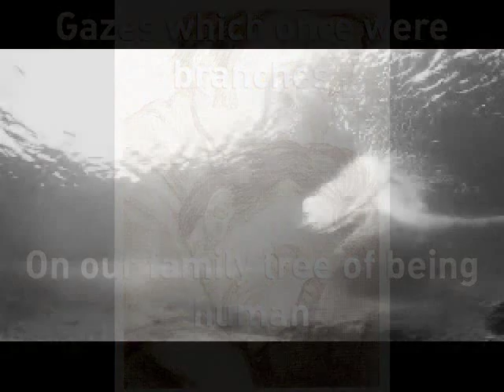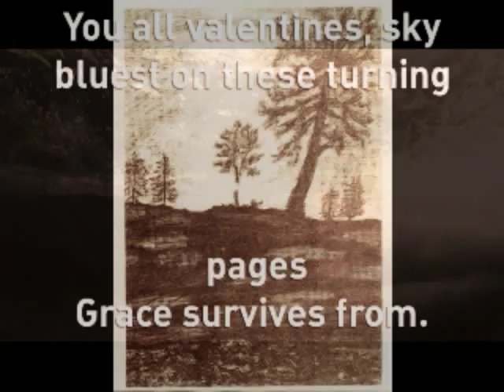Weightless (2012 Version)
"Weightless" originally began as an homage to the patients and loved ones I had the privilege to meet while working as a direct caregiver on an Infectious Disease Unit during the mid -- late 1990s.  I had come across the book, "Living with AIDS', a photographic journal by Sal Lopes (Bullfinch Press, copyright 1994), and many of the images seemed personally iconic to me, representative for so many lives which had touched mine.  The more I began "collaging images" from the book in watercolor paintings, for some reason I found myself also delving into the theme of the series (love, loss), in a universal and historical context.  In other words, the AIDS crisis was another facet of the ageless struggle for humanity on a personal and global level.  I found the series incorporating classical themes such as "Liebestod" mixed in with documented examples of the struggle for perseverance:  Kosovo refugees, Anne Frank and Auschwitz, soldiers from any time, any place, bandaged and attempting to recover from wounds...  Mixed in with these grave themes, the medium of working in watercolor itself brought images of cleansing and healing.  Eventually I made a short collage-film of this series, using photocopies of the paintings, converting them to sepia and adding the static of nostalgic movie reels with subtitles for the poem that came from the art.   This film, (in conjunction with publication of the book by the same name), goes back to the source of the original paintings juxtaposed against the film stills in hopes of forming a cohesive whole regarding not just the creative process but how one can take suffering and perhaps find transformative powers for grace. There is no hierarchy when it comes to all the different varieties there are of pain and its challenges.  "Weightless" was created as a small ultimately light-filled testament to that.